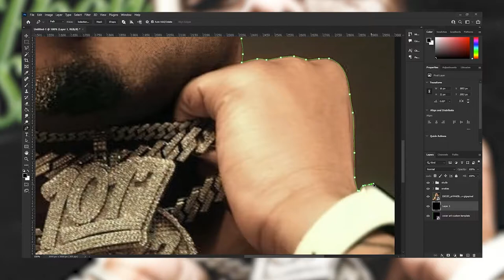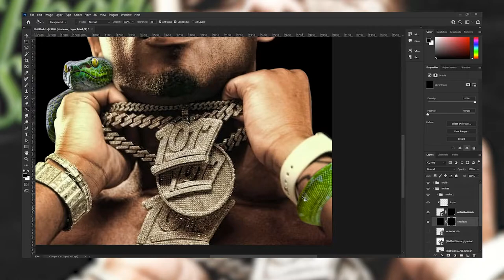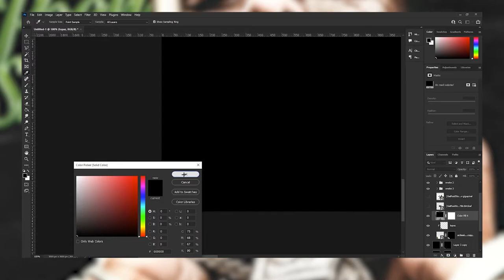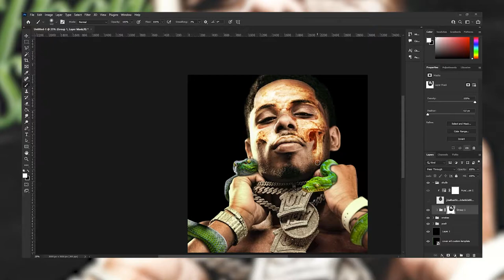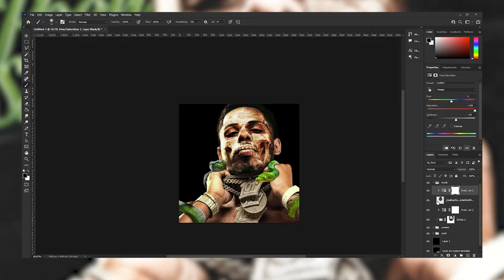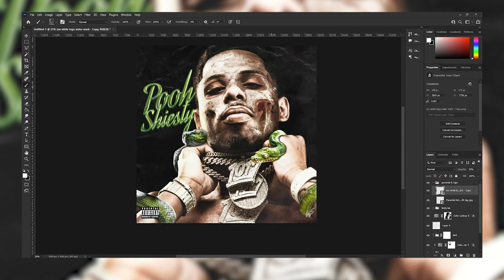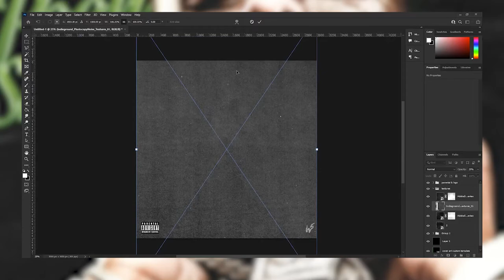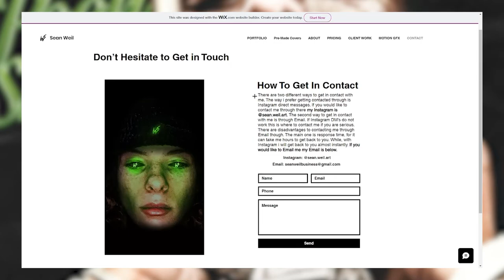Pooh Shiesty Untitled Cover Art (speed art)